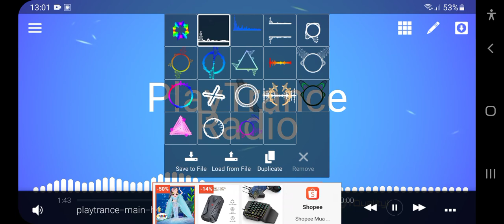Kenny Kenny Jeffries